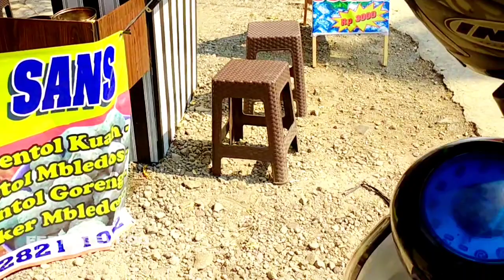NEKAD MENUJU KOTA YANG DITENGGELAMKAN DI WADUK GAJAH MUNGKUR - FERI NGEVLOG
KOTA YANG DITENGGELAMKAN, MUNCUL KEMBALI SAAT WADUK GAJAH MUNGKUR MENGERING - FERI NGEVLOG
Jejak Betal Lawas, Pusat Kota di Dasar Waduk Gajah Mungkur Wonogiri
Wonogiri - Betal Lawas merupakan pusat kota dan pemerintahan Kecamatan Nguntoronadi sebelum ada Waduk Gajah Mungkur (WGM) Wonogiri. Kini bekas-bekas permukiman itu muncul saat air waduk surut seperti saat ini.
Dulu Betal merupakan salah satu desa di Kecamatan Nguntoronadi. Setelah ada proyek pembangunan WGM, Desa Betal terendam oleh genangan air waduk.

Kini kawasan itu dikenal dengan sebutan Betal Lawas. Betal Lawas hanya bisa dilihat saat musim kemarau, tepatnya saat air WGM surut. Saat ini, kawasan Betal Lawas masuk di wilayah Dusun Tenggar, Desa Gebang, Nguntoronadi.

Kepala Desa Gebang Kadiman (59) mengatakan, dulu Betal Lawas merupakan pusat pemerintahan dan perkotaan di Nguntoronadi. Waktu itu ada perkantoran, pasar dan fasilitas umum di Betal Lawas.

"Karena pusat ada kantor camat, koramil. Kalau Polsek di Gudang Kapuk (utara Betal Lawas). Di sini juga ada pasar tradisional. Penjual dan pembeli dari empat kecamatan ada. Sekarang jadi semak belukar," kata Kadiman di kawasan Betal Lawas, Senin (18/9/2023).

Di kawasan Betal Lawas, Kadiman menunjukkan lokasi pasar tradisional, simpang empat, puskesmas, lapangan dan fasilitas umum lainnya. Namun yang tersisa kini hanya beberapa bekas bangunan. Seperti sumur, kamar mandi, tembok, dan jalur jalan raya.

Kadiman menjelaskan, di tengah-tengah Betal Lawas ada simpang empat jalan raya. Jalan ke timur ke arah Tirtomoyo, jalan ke selatan ke arah Pacitan dan Baturetno. Kemudian ke barat ke arah Wuryantoro dan ke utara ke arah Wonogiri.

"Namanya pusat ya dulu ramai di sini. Ada stasiun juga. Itu kereta dari Solo ke Baturetno. Sekarang bekas (stasiun) sudah tidak ada. Relnya juga sudah hilang, banyak yang diambil orang," ungkap dia.

Kadiman menuturkan, pada saat proses proyek pembangunan WGM dan transmigrasi, tidak ada perlawanan dari warga. Warga ada yang pindah secara bersamaan ada juga yang pindah tergantung waktu genangan air ke rumahnya.

"Kalau yang transmigrasi bareng sebelum waduk tertutup (dioperasionalkan). Ada juga yang masih nunggu. Ketika air penuh, pelan-pelan rumah warga tergenang. Nah itu baru ada yang pindah. Jadi bertahap pindahnya," imbuh Camat Nguntoronadi, Endrijo Rahardjo.

Kadiman menjelaskan, dengan kondisi seperti itu ada bangunan milik warga yang langsung terendam dan ditinggalkan begitu saja. Sebab saat air sudah mulai menggenangi rumah warga, rumah langsung dikosongkan.

"Dari cerita yang transmigrasi ke sana, biaya hidup selama dua tahun ditanggung pemerintah. Kemudian setiap KK mendapat tanah dua hektare untuk dikelola," kata Kadiman.

Sejak terkena proyek WGM hingga kini pusat pemerintahan dan perkotaan Kecamatan Nguntoronadi berpindah ke Desa Kedungrejo. Di sana ada kantor kecamatan, mapolsek, makoramil, hingga Alun-alun. Kawasan itu dikenal dengan sebutan Betal Baru.

Sisa bangunan yang muncul membuktikan jika dulu perairan WGM adalah permukiman warga. WGM dibangun pada 1978 dan mulai dioperasikan 1980. Pada saat itu sekitar 41.000 warga yang tinggal di 45 desa di 6 kecamatan di Wonogiri harus dipindah atau transmigrasi.

Diberitakan sebelumnya, bekas permukiman Desa Betal, Kecamatan Nguntoronadi, Wonogiri mulai muncul saat Waduk Gajah Mungkur (WGM) Wonogiri surut. Sisa-sisa bangunan milik warga dan fasilitas umum mulai terlihat.